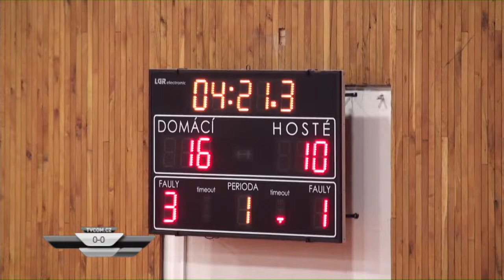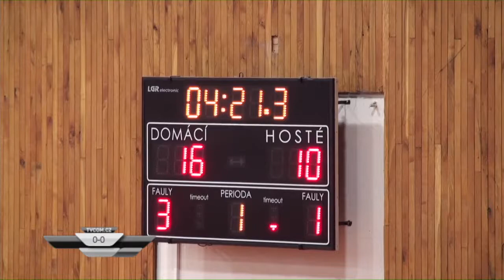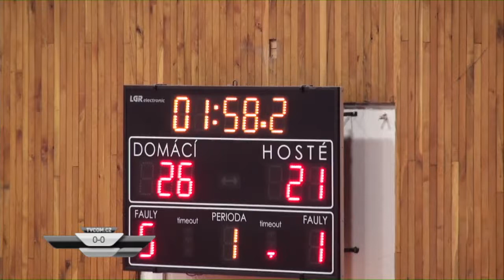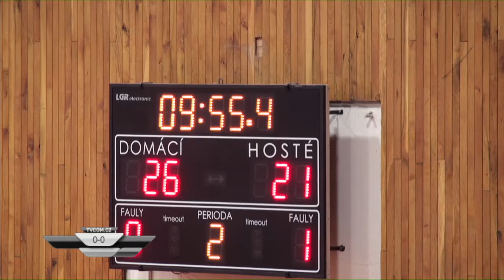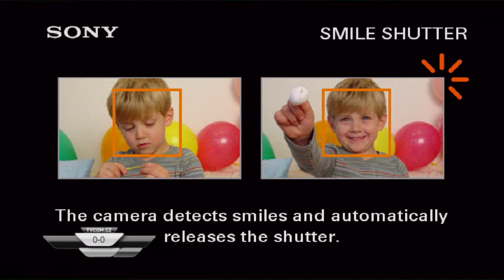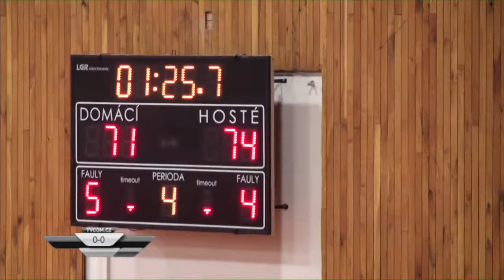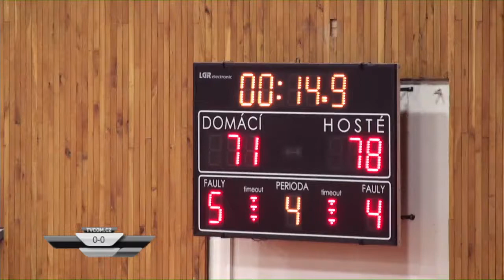Network for Basketball Clubs | BK Pardubice "B" ŠDŠ Ljubljana "A"